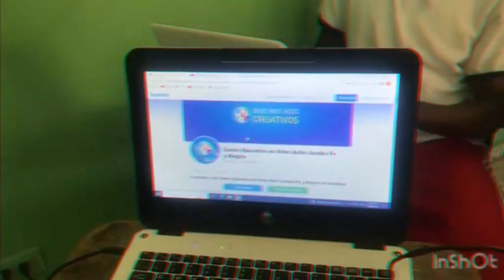Configurar Canal de YouTube FRANKLIN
Este video fue creado con fines estudiantiles.